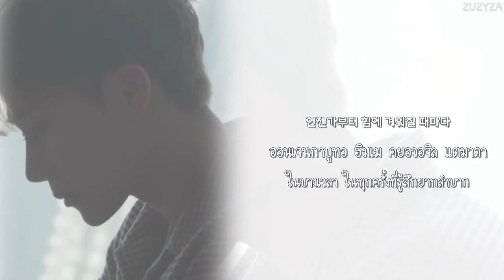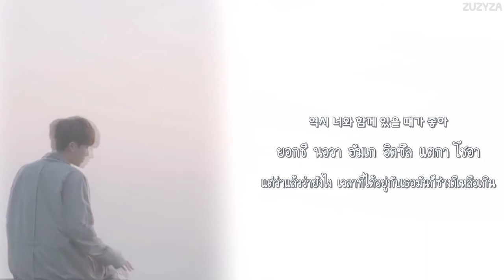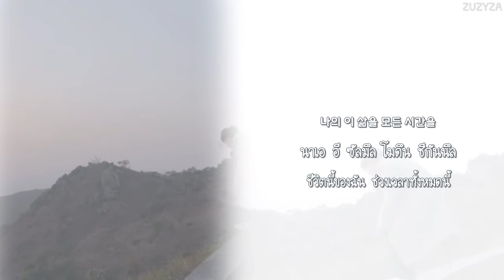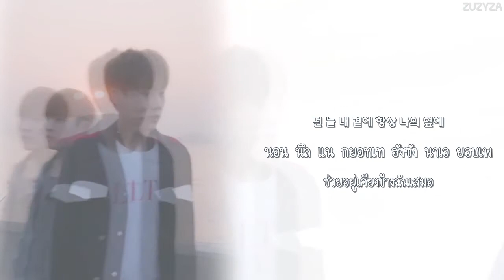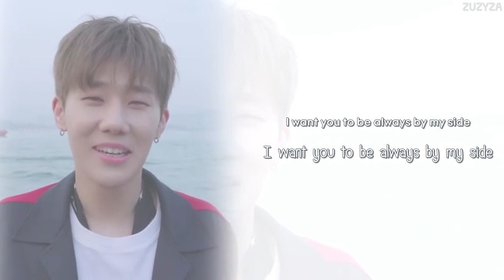[ซับไทย][ThaiSub] Kim Sung Kyu (김성규) - STAY (머물러줘)